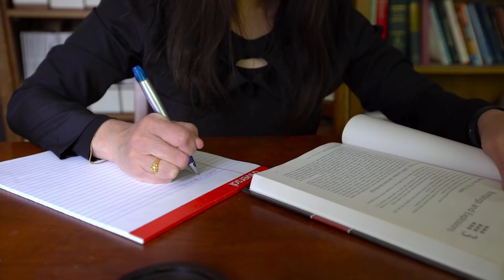Research & Education Impacting Agricultural Health | Healthier Workplaces, A Healthier World | UMN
The University of Minnesota shares how their faculty in industrial hygiene, epidemiology, prevention control, and clinical come together to deliver high impact research and training to students. This ERC, one of 18 nationwide, was designed in response to a mandate of the National Institute for Occupational Safety and Health (NIOSH) — to provide an adequate supply of qualified personnel to carry out the purposes of the Occupational Health and Safety Act and reduce the national burden of work-related injury and illness. The MCOHS, recognized regionally, nationally and internationally for its impact, has a service area that includes Minnesota, Wisconsin, and North and South Dakota. MCOHS provides graduate academic and research training programs, continuing education and outreach activities, including research-to-practice, and serves as a regional resource for industry, labor, federal, state, and local government agencies, agriculture, and other interested parties.